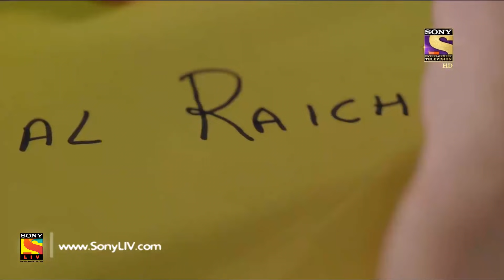Haasil - हासिल - Ep 17 - Full Episode - 21st November, 2017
Episode 17:
Anchal is contemplating about Kabir’s proposal. Her mother’s words help Anchal to be confident before Kabir. Unknown to Anchal, Ranvir also likes her whereas Kabir is merely playing a game. What happens next, watch this episode to find out.

About Haasil:
Haasil focuses on the lives of two brothers; Kabir & Ranvir Raichand and how their lives evolve when they both fall in love with Aanchal who comes from a world which is very different from their reality.